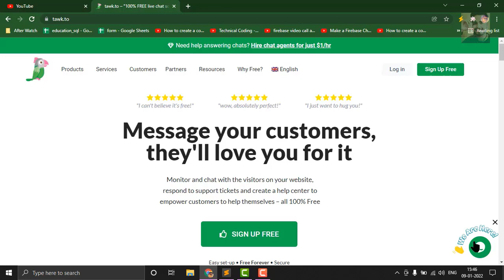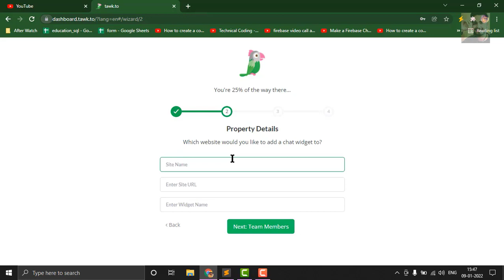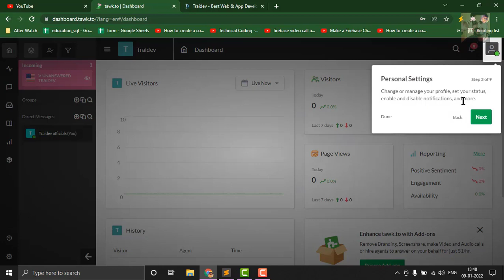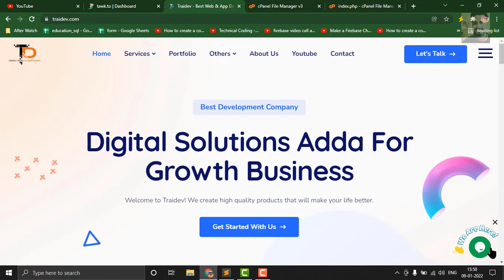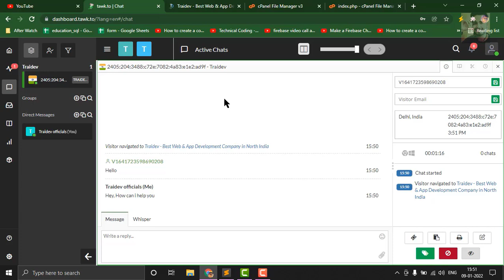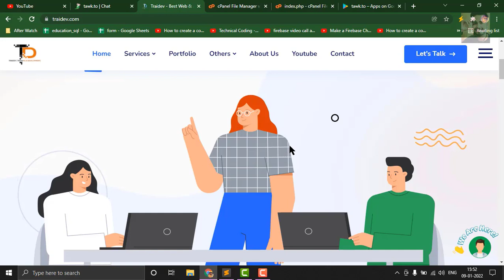How to add Live Chat Plugin / Widget in Any Website - PHP / Wordpress / HTML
1. Live Chat Addition
2. Account creation on Twak.io
3. Add Website and Details of Business
4. Get Web Script for Adding Chat Plugin
4. Add Script Chat in Footer Section of Website
5. Chat plugin and Testing & Download Twak.io for Daily Update.

Thankhyou !

Show your Love please